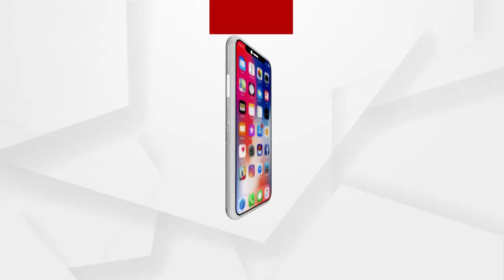ଉମରକୋଟ ଏବଂ ସିକନ୍ଦାରବାଦରୁ ଆସିଥିବା ବ୍ୟକ୍ତିଙ୍କ ପ୍ରତିକ୍ରିୟା....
ଉମରକୋଟ ଏବଂ ସିକନ୍ଦାରବାଦରୁ ଆସିଥିବା କିଛି ଜଣ ବ୍ୟକ୍ତି କୋଲକାତା ଯିବା ନିମନ୍ତେ ଭୁବନେଶ୍ୱରରେ ଆସି ପହଂଚିଛନ୍ତି । ବସରେ ସେମାନେ ଭୁବନେଶ୍ୱର ଆସିଥିବା ବେଳେ ଚାଲି ଚାଲି ରେଲୱେ ଷ୍ଟେସନକୁ ଯାଉଥିବାର ଦେଖିବାକୁ ମିଳିଛି...